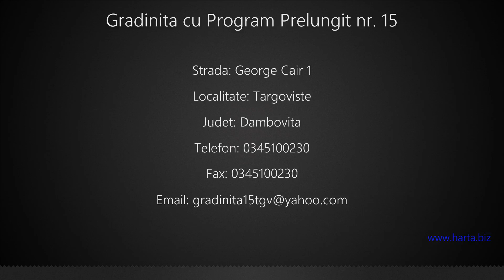Gradinita cu Program Prelungit nr. 15 Targoviste